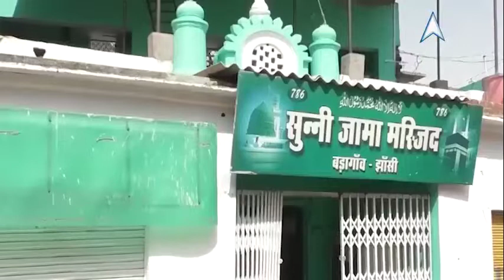CM Yogi Adityanath ने वो किया जो कोई और नेता नहीं कर सकता, यूपी में बदलाव से सब हैरान !